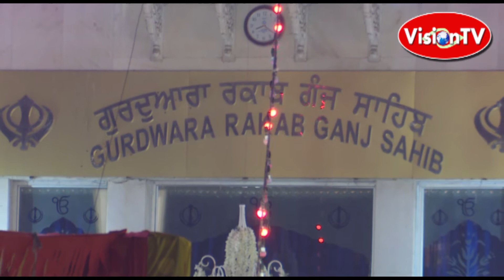Gurudwara Rakab Ganj Sahib in New Delhi. Vision TV World.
History of Gurudwara Rakab Ganj Sahib, New Delhi. Vision TV World.